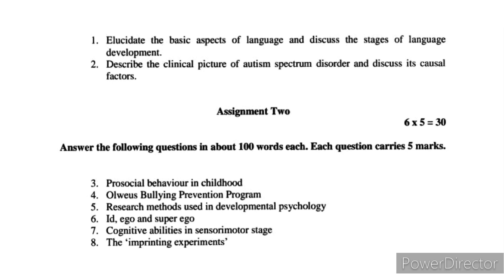BPCC 109 solved handwritten assignment in english 2023-2024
BPCC 109 solved Assignment 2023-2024 | BPCC 109 ignou solved assignment in English | BAG ASSIGNMENT| BAG | Ignou solved handwritten assignment  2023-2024 | JR STUDY | BPCC 109